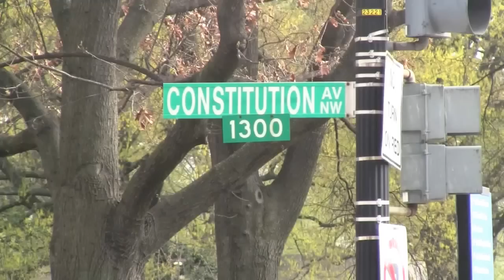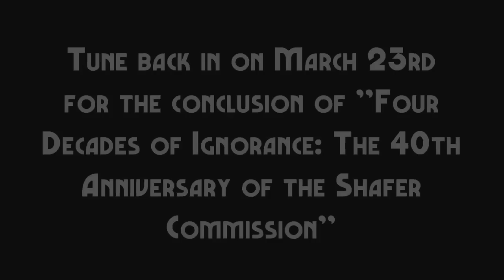Four Decades of Ignorance: The 40th Anniversary of the National Commission on Marijuana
- *We apologize for the audio quality, It was degraded when uploaded to YouTube* - Thursday, March 22nd marks the 40th anniversary of the National Commission on Marijuana and Drug Abuse (aka the Shafer Commission). In observation of this date NORML is looking back at the federal government commissioned report that called for the decriminalization of marijuana four decades ago. Featuring Keith Stroup, NORML founder and legal counsel.